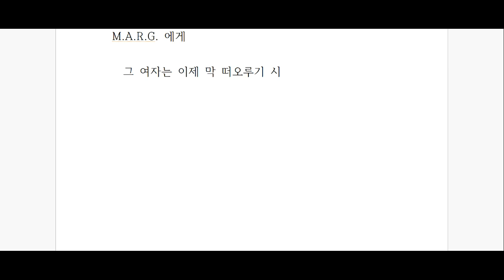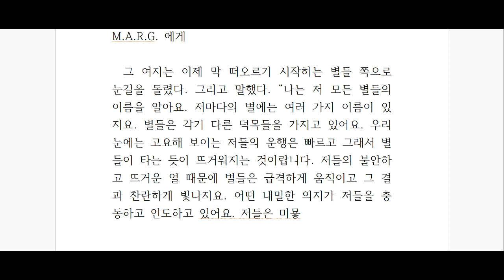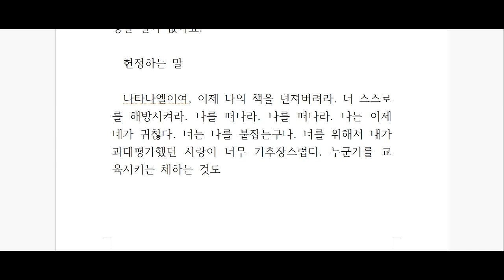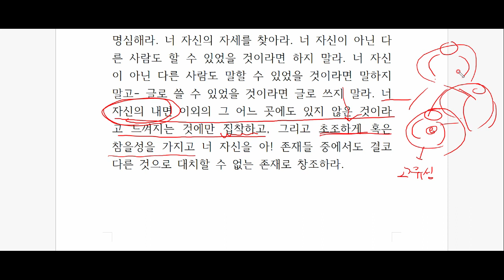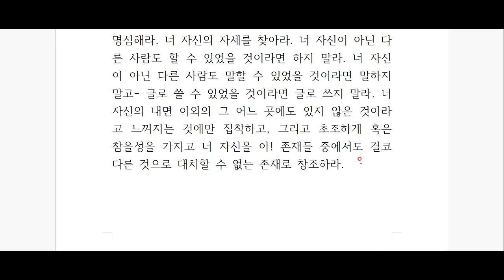앙드레 지드, '지상의 양식' 깊이 읽기 - 제 45탄!!! (끝)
드디어 지상의 양식 리딩이 끝났습니다^ㅁ^
큰 깨달음을 준 메날크와 그의 형제들에게 환호를 보냅니다.
시청자분들께서도 시청하시느라 고생 많으셨어요^^ 감사합니다!!!